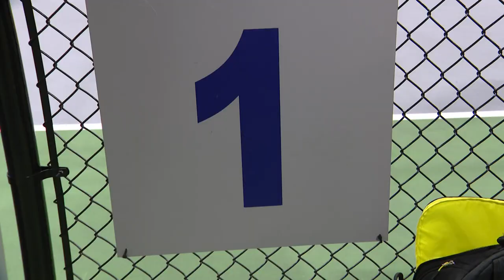Former WashU volleyball coach finds new passion playing pickleball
The sport seems tailor-made for Teri Clemens. Just the right dose of athleticism, competitiveness and analysis.